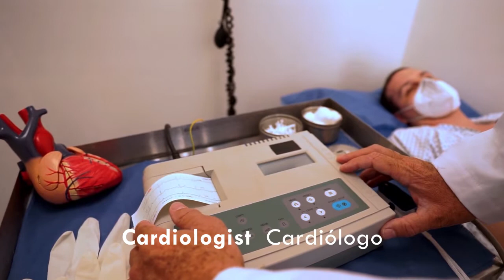El hospital - Vocabulario en inglés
Hospital - El hospital
Vocabulario, Workbook 5.

¿Te interesa aprender con nosotros? ¡Escríbenos!

blu English Academy ¡Aprende inglés, el mundo te espera!